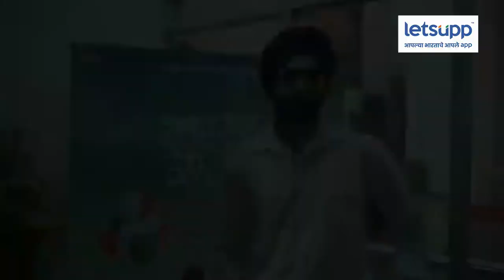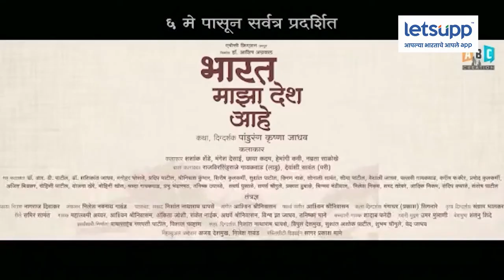'Bharat Maza Desh Aahe' हा चित्रपट पाहिल्यानंतर कुटुंबियांची आठवण आली' | LetsUpp Marathi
बहुचर्चित चित्रपट 'भारत माझा देश आहे' अखेर चित्रपटगृहात प्रदर्शित झाला. या चित्रपटाचा प्रिमिअर शो कर्नाटकातील बेळगाव इथं सैन्य अधिकारी, तसेच जवानांसह त्यांच्या कुटुंबियांसाठी आयोजित करण्यात आला होता. हा चित्रपट पाहिल्यानंतर जवानांनी आणि त्यांच्या कुटुंबियांनी प्रतिक्रिया दिल्या आहेत. यावेळी हा चित्रपट पाहिल्यानंतर आमच्या कुटुंबियांची आठवण येत असल्याचं जवान म्हणाले.
प्रोड्युसर : अमोल भिंगारदिवे
व्हिडिओ एडिटर : प्रशांत कांबळे